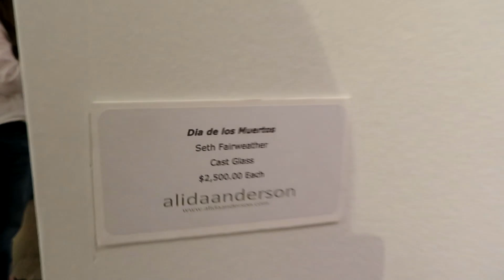Talking To Seth Fairweather @ Affordable Art Fair NYC, Fall 2023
The Chronicles of Piercing Ken was in attendance at the Fall 2023 edition of the Affordable Art Fair @affordableartfair.  Held at the spacious Metropolitan Pavilion, it's two full floors of artistic inspiration.   I stopped by the Alida Anderson Art Projects booth and talked to artist Seth Fairweather  about his work.  Shot by site founder Ken Pierce with the Canon Powershot, we hope everyone enjoys this video and looks into their work.